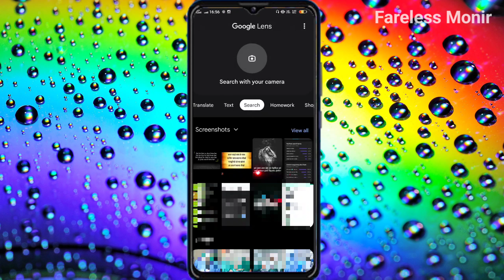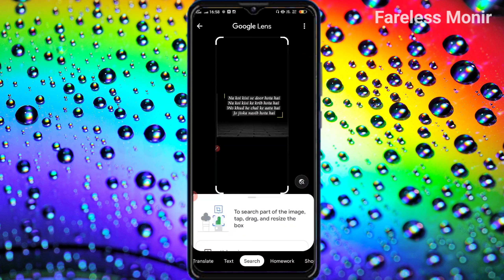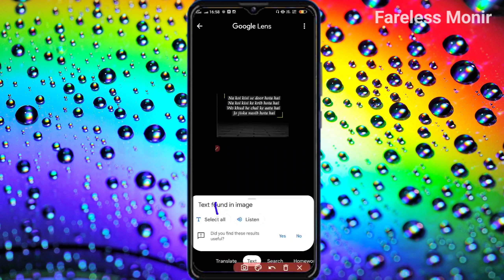कोई भी photo से text copy करना सीखें || how to copy text from image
image to text, convert image to text, how to copy text from image, Photo to text copy